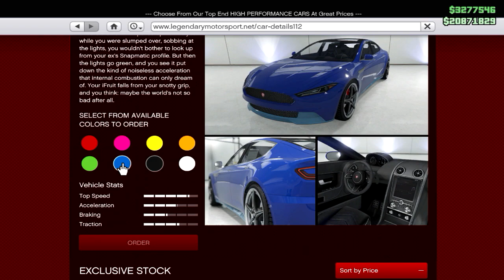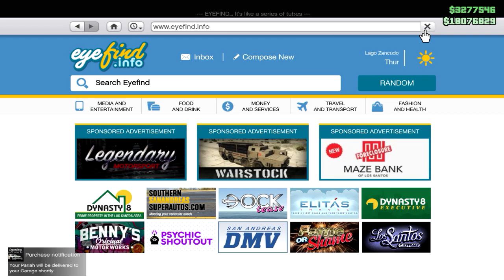NABUDZILI SMO JETPACK I DVA AUTA! | GTA V ONLINE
►Ako Vam se svideo klip,obavezno ostavite like i komentar i pretplatite se na kanal!